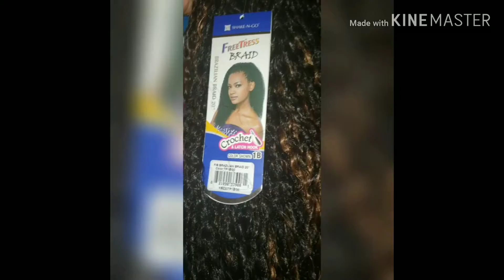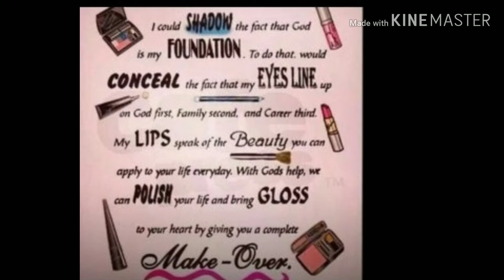Sleek Crotchet Ponytail